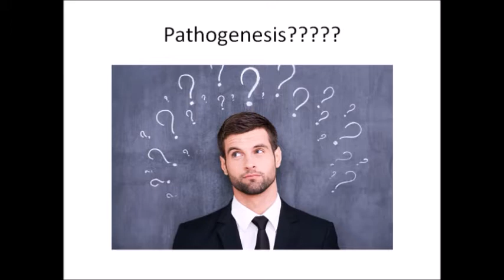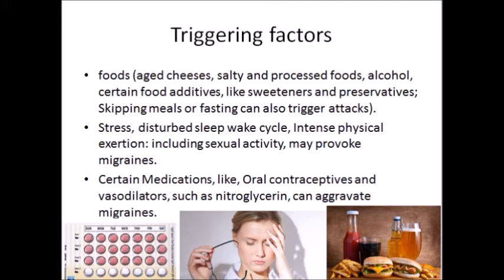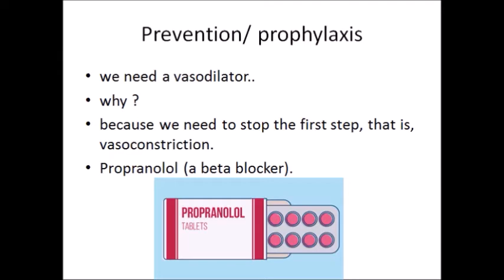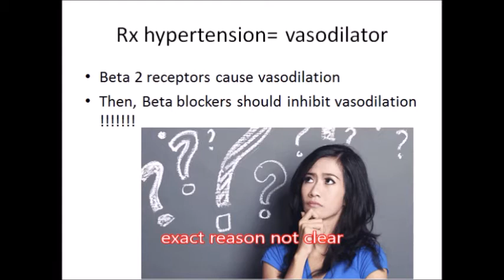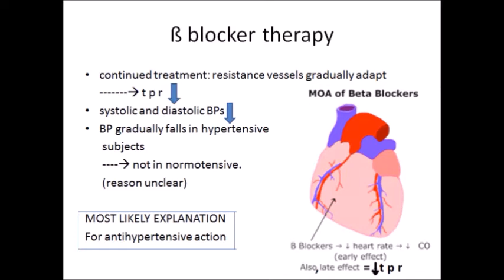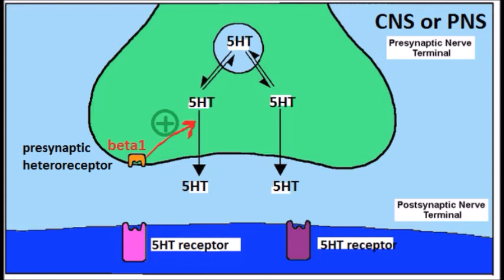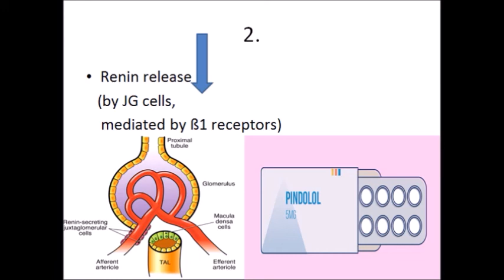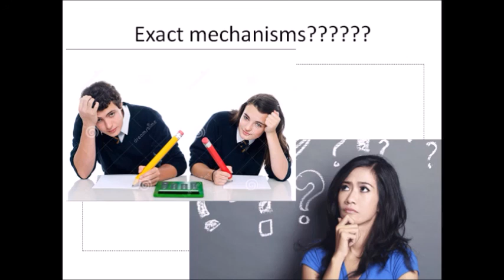Beta Blockers in migraine and hypertension: Mechanisms explained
Myself Dr Rakesh Verma, Assistant Professor, Pharmacology, Institute of Medical Sciences, BHU. Did my MBBS & MD from King George's Medical university, Lucknow. This channel will explain you various concepts and articles related to pharmacology and medicine. Channel will also discuss the NEET pattern questions for medical PG entrance exam and will provide complete explanation of the answers, along with the explanation of the topics related to the questions. Channel will explain you all the things in a quite simple and scientific way, so that you may understand even the most confusing articles quite easily and completely. all the facts told in these lectures have been taken from globally authentic and world's most trusted resources, e.g. Goodman & Gilman's Pharmacological Basis of Therapeutics, Harrison's Principles of Internal Medicine and Current Medical Diagnosis & Treatment etc. This channel will also keep on posting about the new FDA approvals, new treatment guidelines and protocols, latest medical news and topics related to general health and fitness for everyone. If you find the channel helpful; you may subscribe to this channel, like the videos, share these videos with your friends, colleagues and family. this channel promises you to bring more and more lectures on pharmacology and medicine to clear all your doubts.